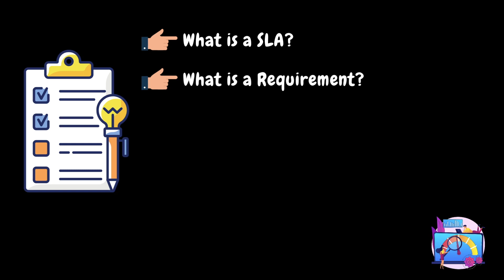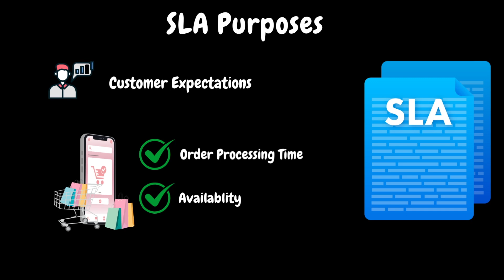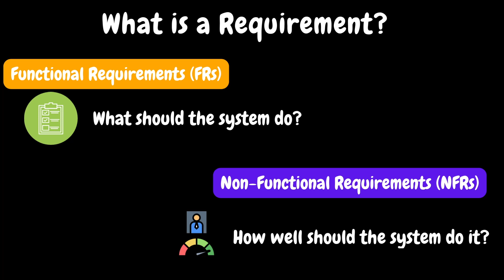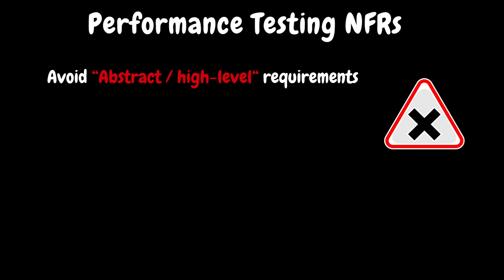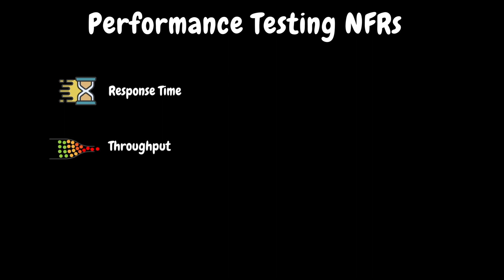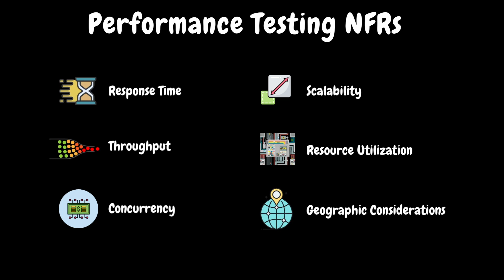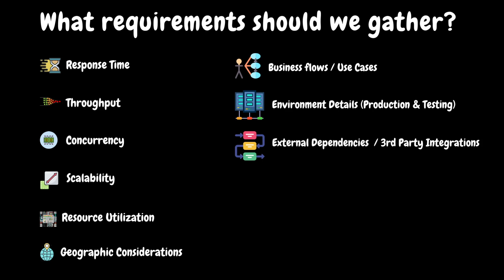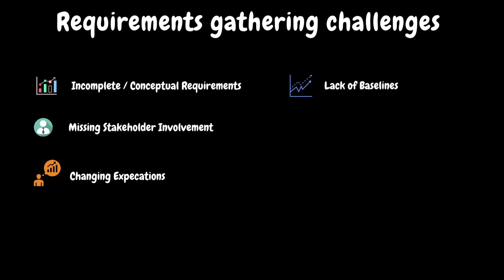Ep 10 | Performance Testing Core Concepts | 🚀 Mastering Performance Testing NFRs in Telugu 🚀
SERIES# Performance Testing Must-Have Skills
MODULE# 4
MODULE NAME# Performance Testing Core Concepts
PART# 3

This is Episode 10 of the Performance Testing Must-Have Skills Series Course.

In this video, we explore the essential world of non-functional requirements in performance testing. Whether you're a seasoned tester or just starting out, this video is your ultimate guide to mastering non-functional requirements in performance testing. Watch now and enhance your testing skills!

I have also uploaded the course content information to Git Hub.

Timelines:
0:00 - Introduction
0:19 - Agenda
0:50 - What is a SLA?
3:20 - What is a Requirement?
5:17 - Performance Testing NFRs
10:13 - What requirements should we gather?
12:40 - Requirements gathering challenges
15:01 - Thank you!